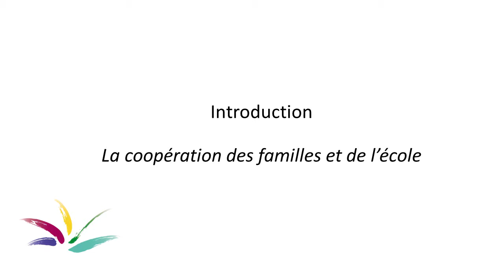Introduction - La coopération des familles et de l’école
Conférence de Marie-Claude Blais, philosophe et maître de conférences : «L’éducation est-elle possible sans la famille ?»